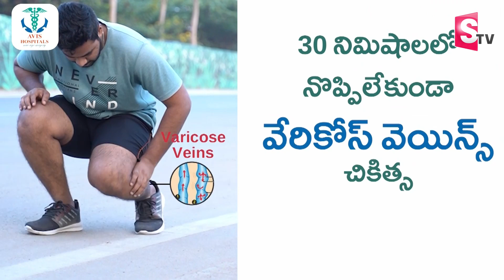SK Zakeer Analysis on YCP Difficult for These Districts | AP 2024 Elections | CM Jagan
Watch► SK Zakeer Analysis on YCP Difficult for These Districts | AP 2024 Elections | CM Jagan @SumanTVNews @sumantvlive